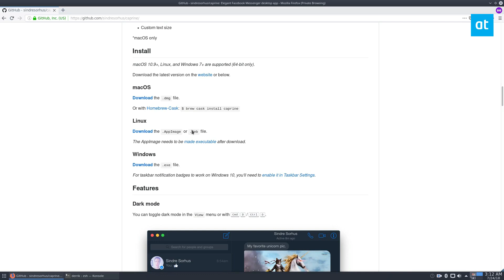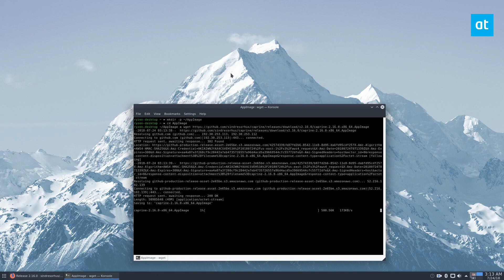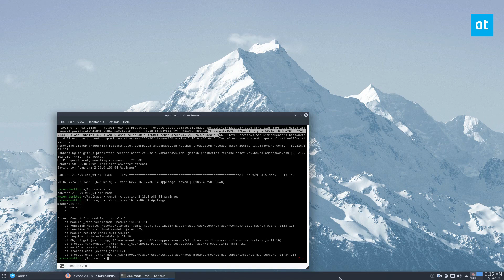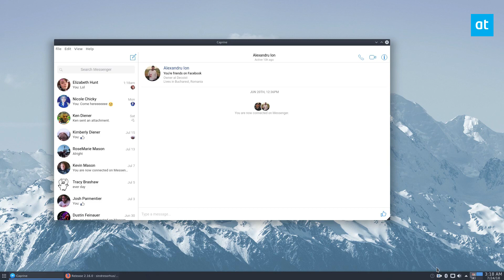How To Access Facebook Messenger On The Linux Desktop With Caprine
Those looking to use Facebook Messenger on the Linux desktop need to try Caprine. It is a privacy-centric, third-party Facebook Messenger app for Linux, Mac, and Windows. It mimics dozens of official Facebook Messanger features found on other platforms while adding in a nice user interface and extra things too.